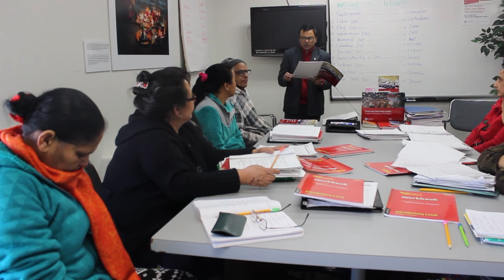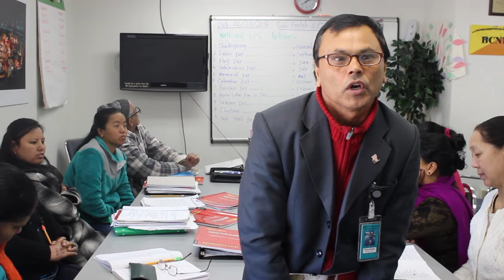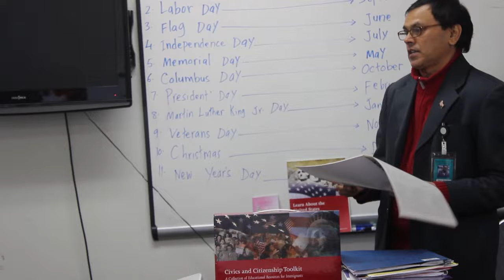Hamro Aawaz TV Program; ESL Special Report.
English has become incredibly important to learn especially for our adult folks. In ESL (English as a second language) classes, they have the opportunity to gain familiarity with native speaker speech and the strategies for coping with it.  For many of them who are consistency on ESL classes provide a forum where issues around tolerance and harmony can be faced and addressed.

Bhutanese Community of New Hampshire begun ESL classes in 2009. The major objectives of the ESL program are to develop skills of English language reading, writing, speaking, and listening to enable the students to analyze the elements of language and understand linguistic components. The teachers diagnose weakness in speaking and writing English and adopt appropriate strategies to address the issues. Currently we are operating three English classes, including weekends, per week. These classes help individuals prepare for naturalization and job readiness.

In our recent episode of ‘Hamro Aawaz’, a only Nepali weekly show broadcast from Concord TV Channel 22, we tried to dig-out the struggles and passion of our elder Bhutanese individuals on ESL classes.

Please watch once and share in your circle. Let’s encourage our seniors!